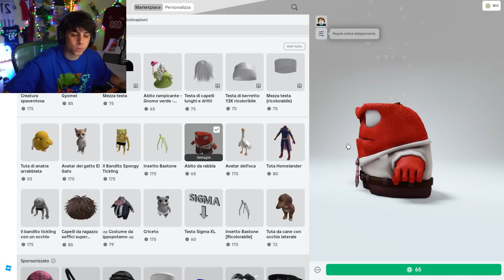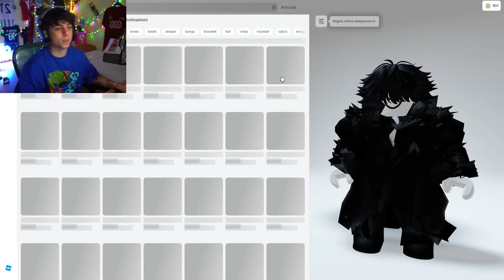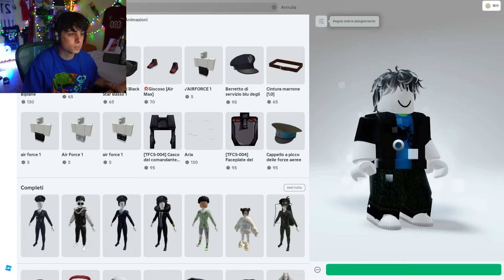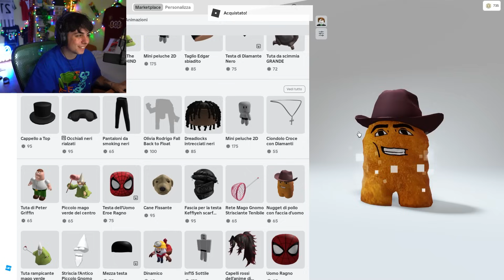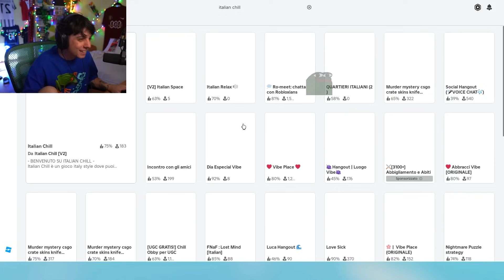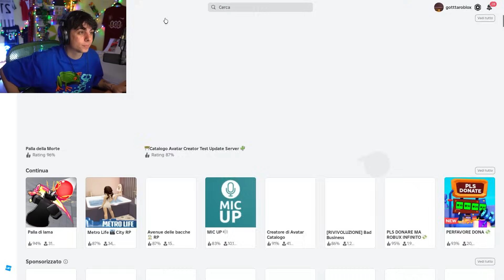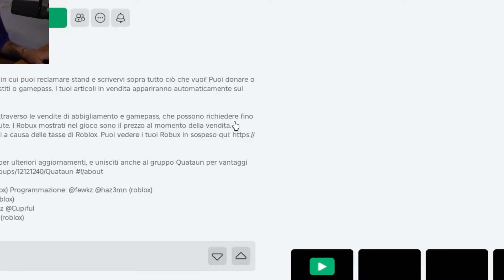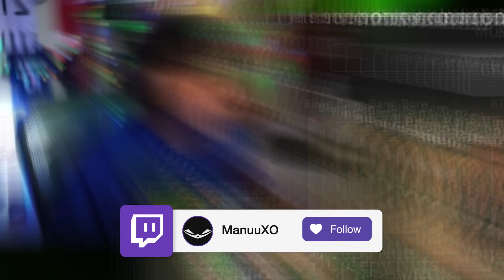LA MIA PRIMA VOLTA SU ROBLOX!!!